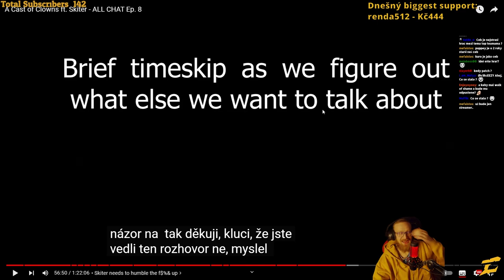REAKCIA - CAP CASTS ft. Skiter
live na streame - Twitch.tv/c1RcEEZY